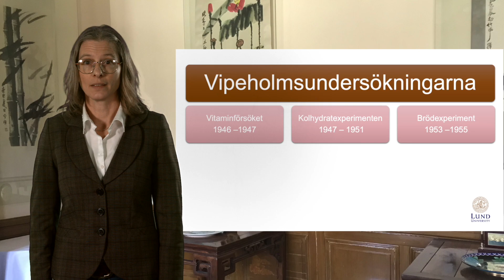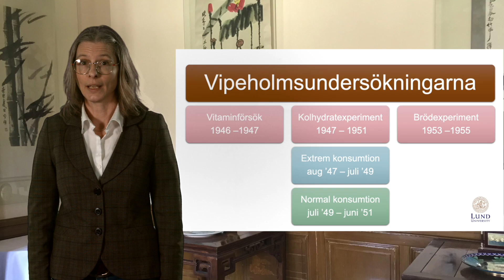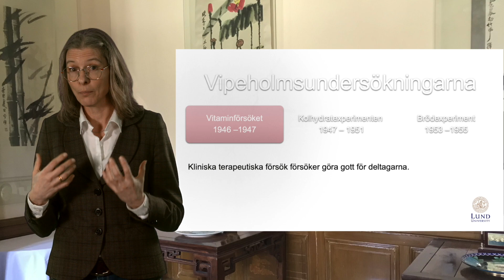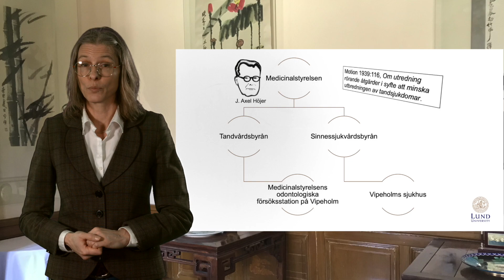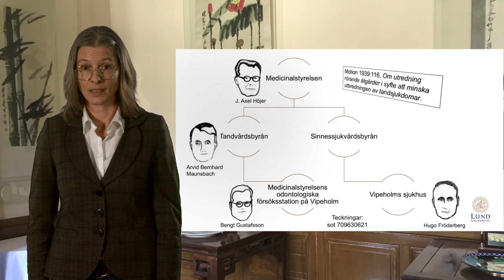Vad var Vipeholmsundersökningarna? 1946–1955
Elin Bommenel berättar om sin forskning om Vipeholmsundersökningarna.
Filmen är den första av tre korta föreläsningar om Vipeholm och det som kommit att kallas sockerförsöken eller sockerexperimenten.

Foto från Sydsvenska medicinhistoriska sällskapet.

This is the first of three short lectures on Vipeholm Hospital in Lund – a mythical institution researched by historian Elin Bommenel. She is a Senior lecturer at the Department of Service Studies at Campus Helsingborg, Lund University, and here she talks about what we know about Vipeholm Hospital and what happened there, for example, what was later known as the sugar experiments.